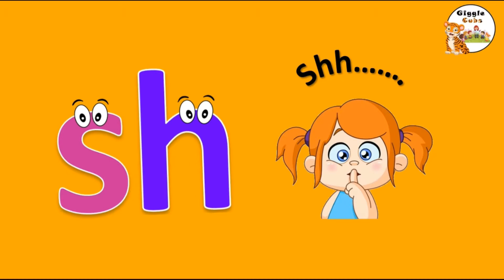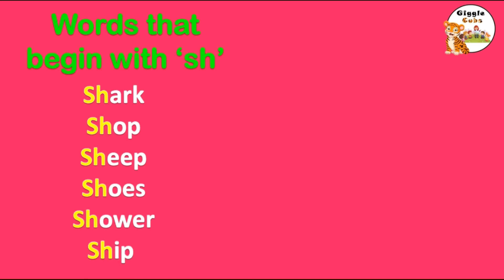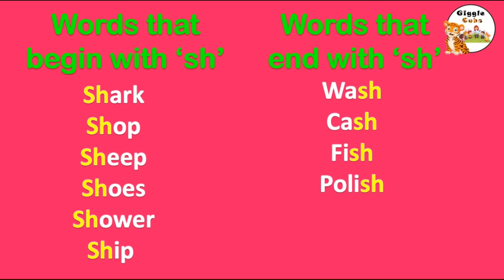The Sh Sound | Digraph | Phonics by Giggle Cubs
A digraph is two letters which work together to make a single sound like sh. Most consonant digraphs are taught in Reception (first year at school) while the vowel consonants are taught more in Year 1. This video is an interesting way to teach your child about 'sh' digraph, words that begin with it and words that end in 'sh'. These digraph cartoon will surely attract your children to learn about 'sh in an innovative yet informative way.